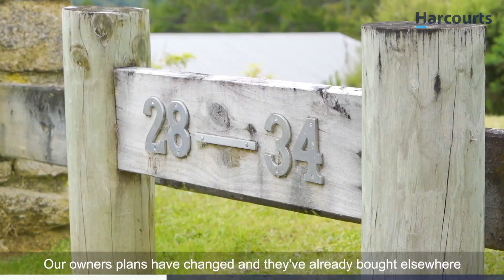28 Mount Marua Way, Mount Marua